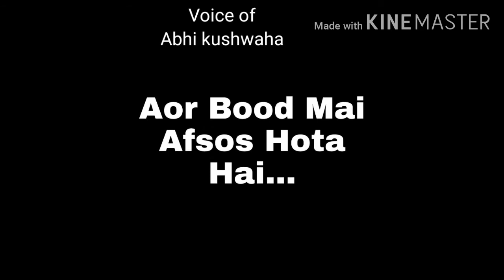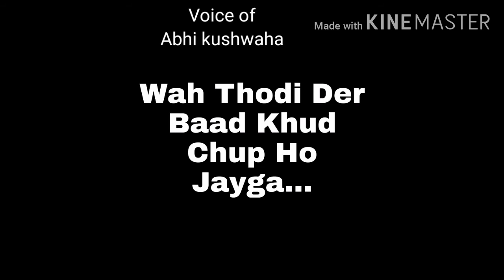Gussa.... l This video dedicated to my elder sister l Simran vishwakarma l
Didi gussa karne se kisi ko kuch bhi nhi milta hai. Isliya aap Jada gussa maat Kiya karo. Ummid karta hu ki iss video ko dekhne ke baad aap gussa karna chod denge.

🙏🙏 Thank you so much watching my channel 🙏🙏